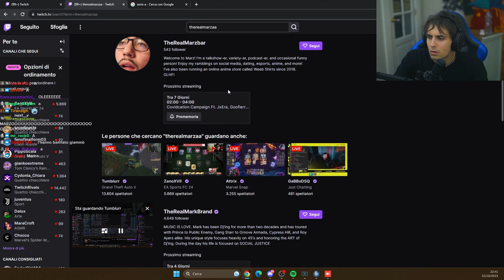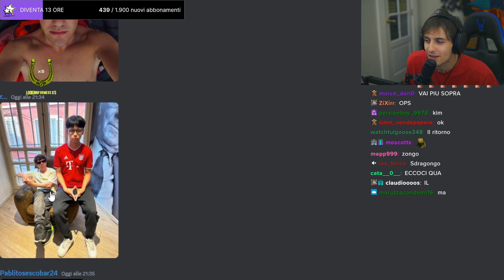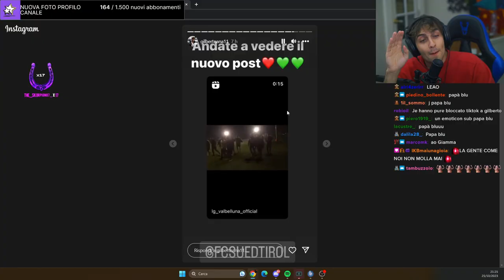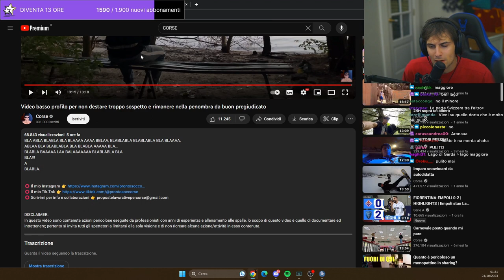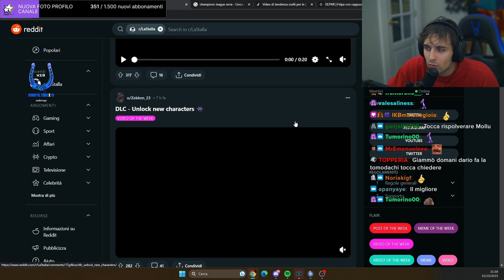BLUR GATTO 🤬 - BEST OF BLUR